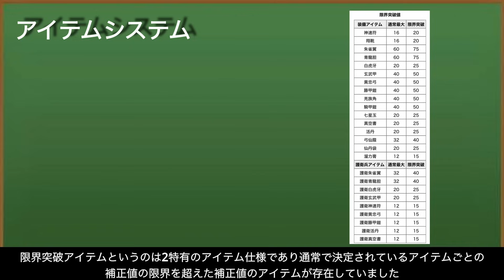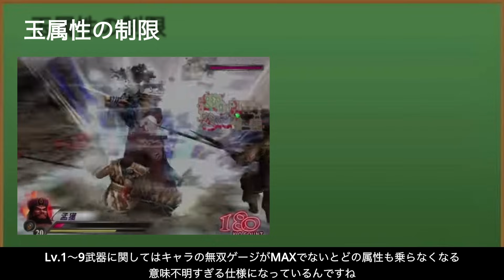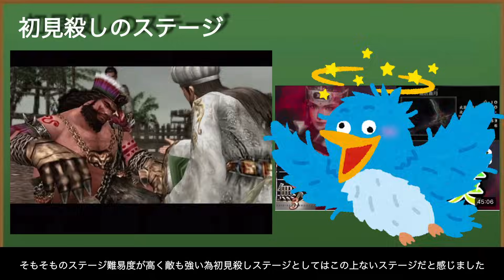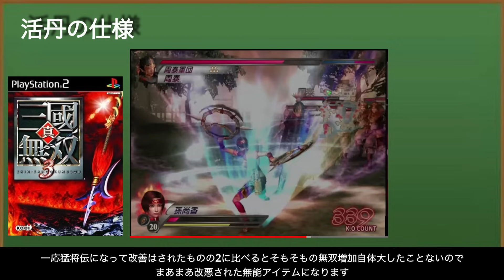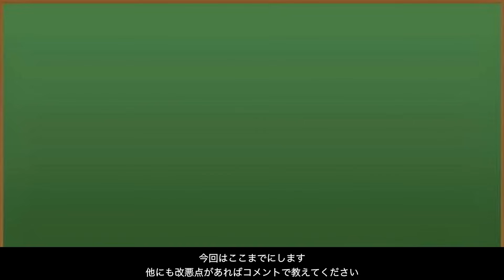【真・三国無双3】なぜ評価されなかった？？前作2からの改悪点18選